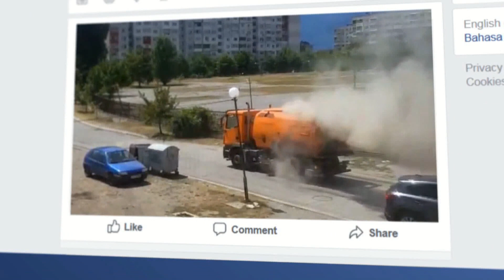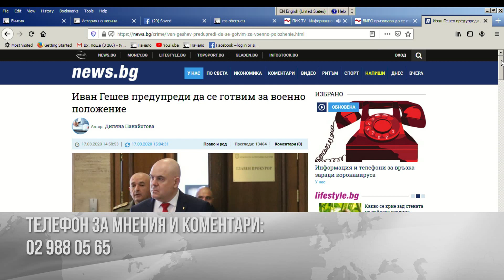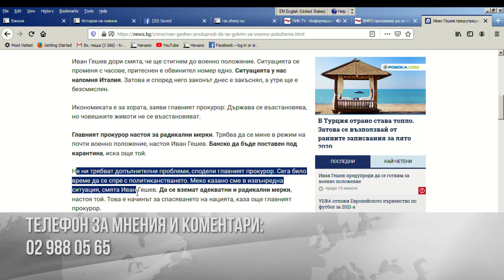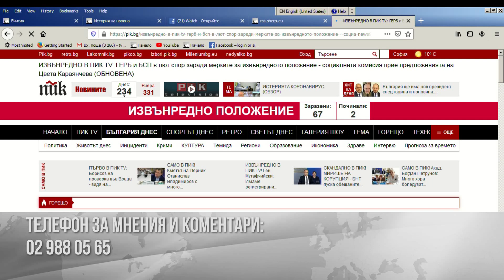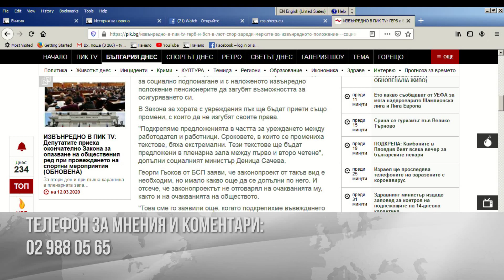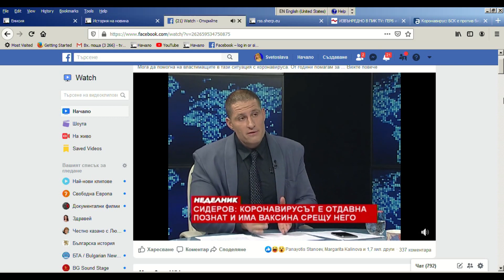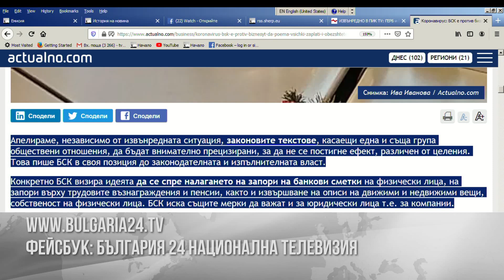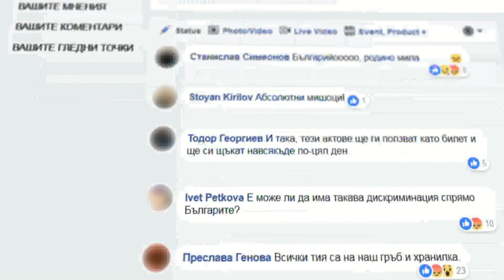В Мрежата 2 - 17.03.2020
Във втората част на предаването "В мрежата" по Телевизия "България 24" Искрен Веселинов, зам. председател на ВМРО и съпредседател на ПГ "Обединени патриоти" разви инициативата на ВМРО в новия Закон за извънредните мерки да се впише, че се въвежда контрол върху цените на стоките от първа необходимост и лекарствата, за да се ограничи спекулата. Той призна, че още няма постигната подкрепа на ГЕРБ за тази идея, но ВМРО ще се опита да я  реализира заедно с управляващите, колкото се може по-бързо. На въпроса на водещата Светослава Рудолф как ще коментира виждането на главния прокурор Иван Гешев за евентуално въвеждане на военно положение, Искрен Веселинов отговори, че още няма никакви предпоставки за военно положение.
В края на предаването се коментира изявлението на Волен Сидеров, че е открил лекарство против коронавируса още преди 6 години...